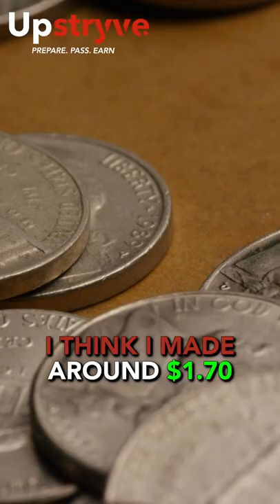How Much Can You Make On YouTube As A Carpenter? 🤔